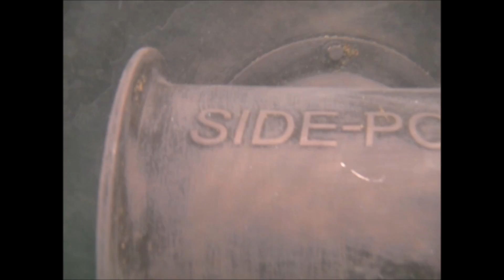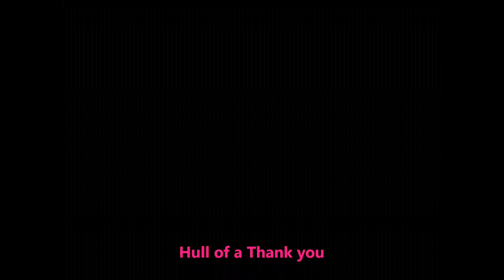Bottom Line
Welcome to the fleet and now all scrubbed up. Few comments within the video regarding your beauty. Happy cruising.